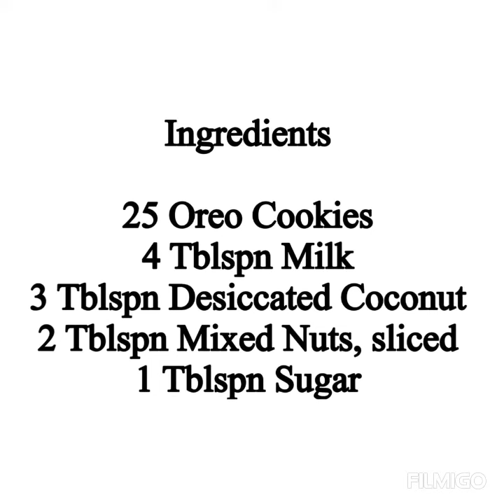Oreo Swiss Rolls/Swiss Roll Recipes/Quick Recipes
Oreo swiss rolls are made using oreo biscuits & stuffed with creamy filling. Do try this delicious rolls & let me know your views.
You can find the recipe link in my blog👇🏻